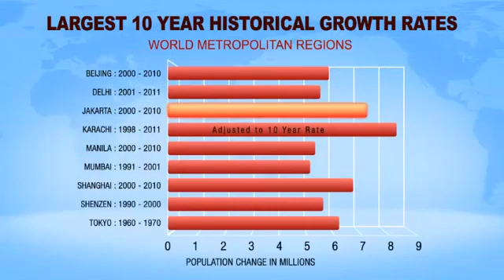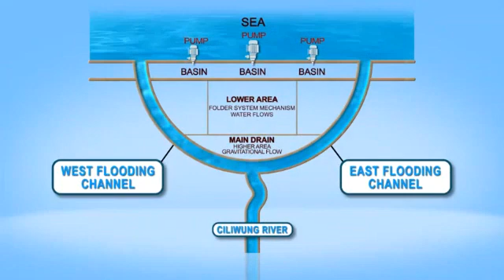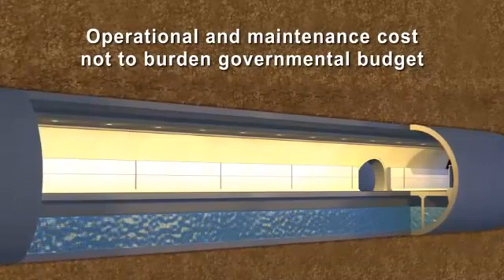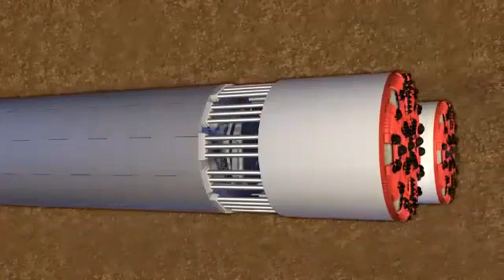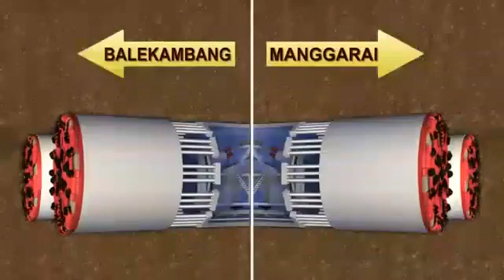Proyek "Jakarta Integrated Tunnel" Segera Terwujud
Jakarta-ceo, Proyek terowongan Terpadu atau dikenal dengan nama Jakarta Integrated Tunnel (JIT), yang di gagas oleh PT.Antaredja Mulia Jaya (AMJ), sedang berprogres terus, saat ini sedang melakukan kerjasama dengan Investor dan EPC dari Korea Selatan," Investor korea ini sudah membuat Letter of Inten (LOI) kepada PT.Antaredja," ujar Komisaris utama Wibisono menyatakan ke awak Media di jakarta (26/10/2019)

Menurutnya, proses 'due diligent' dengan pihak korea sudah hampir selesai,dan sebentar lagi final.

Menurut wibisono Proyek JIT ini terbagi ada dua trase JIT,  yaitu JIT satu adalah trase (Balaikambang -manggarai) yang mem-bypas sungai Ciliwung dan JIT dua adalah trase (Ulujami-Tanah Abang) yang mem-bypas sungai Pesanggrahan, selain itu Proyek terowongan multi fungsi ini mempunyai empat fungsi yaitu sebagai Pengendali banjir, jalan tol, Bahan baku air bersih ( long storage ) dan menghasilkan Pembangkit Listrik Tenaga Mikro Hydro (PLTMH) sebesar 7-15 megawatt, dan bisa juga menghasilkan listrik dengan memanfaatkan debit air dalam terowongan dengan konsep Pembangki Listrik Tenaga Air (PLTA) sebesar 150 Megawatt, saat ini lagi dihitung oleh konsultan korea mana yang lebih baik, proyek ini adalah solusi untuk mengadakan daya Listrik yang bisa mensuplay proyek proyek Infrastruktur yang berada di Jabodebek, sehingga tidak lagi tergantung suplay listrik dari PLN, ulas Wibisono.

Seperti kita ketahui bersama bahwa proyek terowongan terpadu penanggulangan banjir jakarta atau dikenal JIT sudah mengantongi ijin prinsip dari Pemprov  DKI-Jakarta ditahun 2014 dan SK (Surat Keputusan) menteri PUPR yang membentuk Tim Kajian Cepat oleh balitbang PUPR tahun 2016, serta Rekomendasi Teknis menteri PUPR di tahun 2016.

Berdasarkan ijin prinsip Pemprov DKI, PT.Antaredja Mulia Jaya (AMJ) sudah membuat Pra FS (study kelayakan) dengan menggandeng dua konsultan, yaitu konsultan lokal spesialis Tol di Indonesia PT.Perentjana Jaya dan konsultan dari BUMN China Gezhoba serta akan menggandeng Investor dan EPC Dari Korea selatan.

Konsep Jakarta Integrated Tunnel
Proyek ini akan menggunakan skema KPBU (Kerjasama Pemerintan dan Badan Usaha) tidak memakai uang negara- Anggaran Negara (APBN-APBD), nilai proyek ini sebesar usd 3 billion (40 triyun rupiah) dan semua dari pendanaan swasta, makanya selama ini kita berjuang mati matian untuk mencari investor atau sumber pendanaan dari luar negeri, "pemerintah harusnya mengapresiasi atas upaya ini, sebagai kontribusi untuk pembangunan nasional" ,ujar wibi

Selain skema KPBU ada juga Tahapan yang bisa dilakukan setelah proses closing financial, yaitu  kementerian PUPR bisa mengamandement PPJT (perjanjian pengusahaan jalan tol) PT.JTD (Jakarta Tollroad Development) yang memegang konsesi 6 ruas tol dalam kota, dan mensubstitusi dua ruas tolnya menjadi tol terowongan multi fungsi sesuai rekomendasi teknis menteri PUPR, mungkin ini skema yang tercepat untuk segera mewujudkan proyek ini.

"Sementara itu sesuai arahan dari kementrian BUMN,saat ini dua Perusahaan plat merah yaitu PT. Pembangunan Perumahan dan PT.Waskita Karya saat ini sudah menandatangani Mou dengan PT.AMJ dan saat ini sedang mereview study kelayakan (FS) kita dan mereka juga lagi menyiapkan perjanjian pokok nantinya kita akan membuat Perusahaan patungan (JVco) dan bersama sama untuk mewujudkan proyek monumental ini," ungkap Wibi.

Sementara di tempat terpisah Direktur marketing Krisman Simorangkir menambahkan bahwa kerjasama dengan PT.PP dan PT. Waskita nantinya akan bersama sama menjadi pemrakarsa dan selanjutnya membuat Perusahaan (JV co)," seandainya kita jalan ada buntu dengan PT.JTD, maka kita akan meminta trase sendiri untuk jalan tolnya dengan skema KPBU".

*Jakarta Integrated Tunnel tidak terpengaruh pemindahan ibu kota*

Sementara itu terkait wacana pemindahan ibukota ke Kalimantan timur, tidak akan berpengaruh terhadap proyek JIT, karena jakarta akan tetap menjadi kota bisnis-dagang terbesar di Asia Tenggara, sarana infrastruktur yang modern sangat dibutuhkan untuk konsep ' the new jakarta 2025".

Rencana pembagunan Proyek ini sangat mendukung untuk pembenahan fasilitas Infrastruktur DKI jakarta yang akhir akhir ini pembangunannya sangat masive, terutama dalam hal mendukung pengendalian banjir, kekurangan suplay listrik dan bahan baku air minum yang pada musim kemarau ini terjadi kelangkaan air bersih.

"Proyek ini adalah proyek terowongan multi fungsi pertama kali didunia, melampaui proyek "smart tunnel' di malaysia yang hanya mempunyai dua fungsi yaitu pengendali banjir dan jalan tol saja," kata Wibi.

Terakhir kita sudah mendapatkan arahan dan disposisi dari Presiden lewat mentri Sekretaris Negara (Sekneg) kepada Deputi percepatan pembangunan infrastruktur kementerian kordinator Perekonomian untuk segera di implementasikan di bawah koordinator menko.